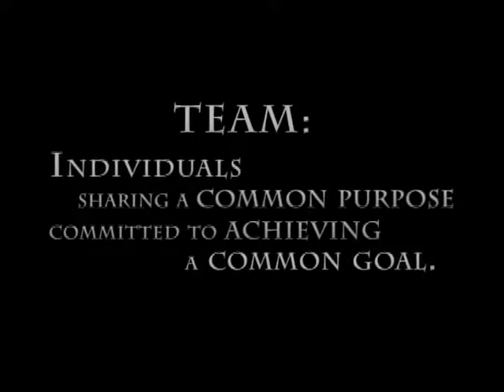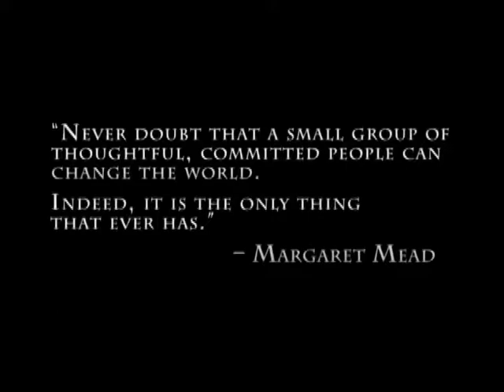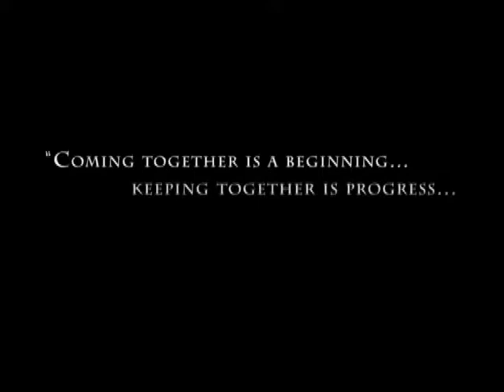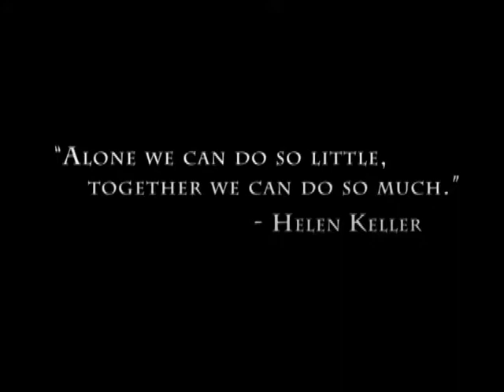Bertrand Berry Foundation "Join the Team"